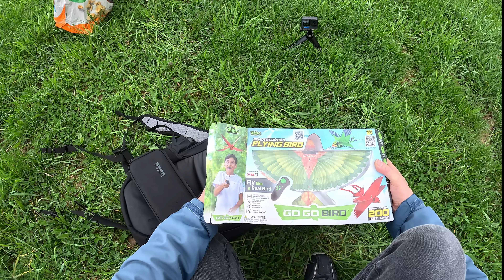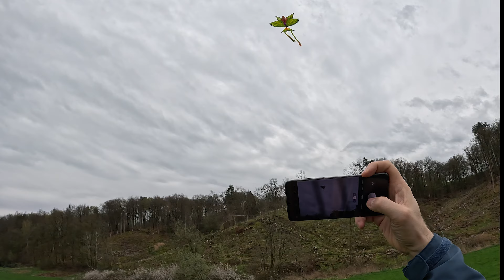Go Go Bird - ferngesteuerter RC Vogel - Wie fliegt der schöne Flattermann? Der Vögelchen überrascht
Die Libelle gibt es nicht mehr, also habe ich mir diesen Vogel geholt. Ich bin begeistert.